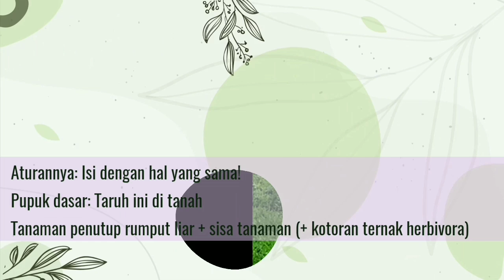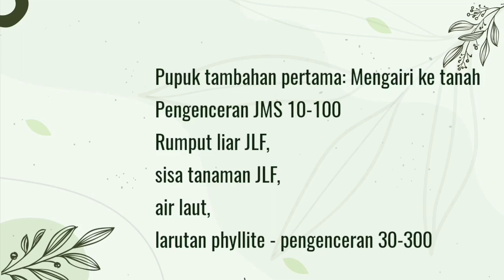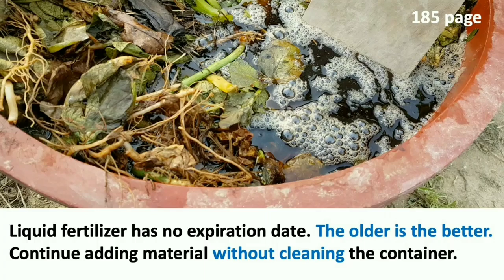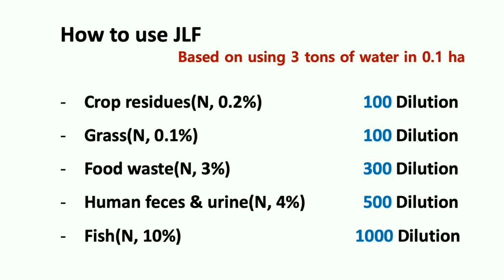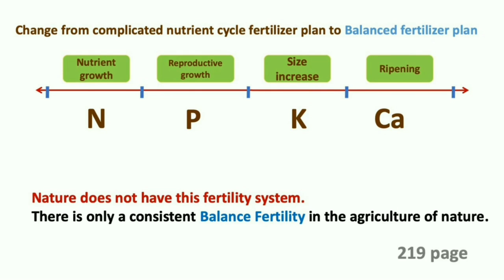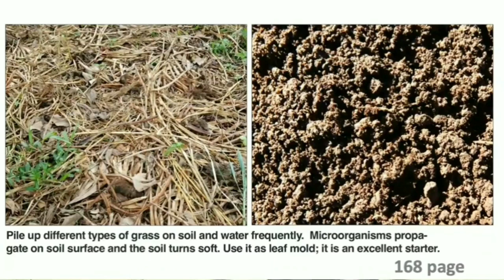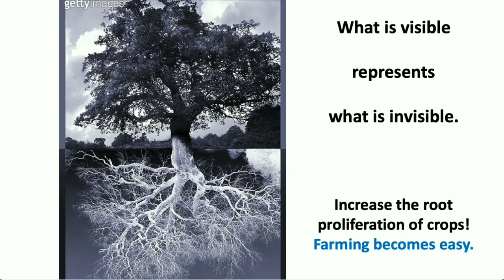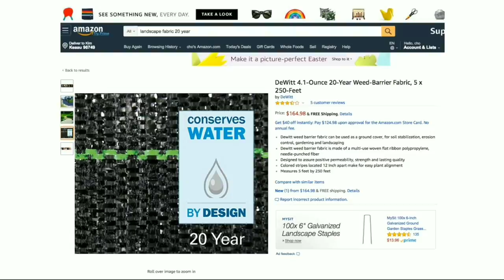Program Pemupukan Jadam, Untuk Memberikan Nutrisi Yg Optimal Untuk Tanaman || Jadam Organic Farming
Tujuan dari setiap
program pemupukan adalah untuk memberikan keseimbangan nutrisi yang optimal untuk
tanaman. Untuk melakukannya, Anda harus mengembalikan kepada tanah apa yang telah
diambil. Daripada pendekatan individual di mana Anda harus menambah atau mengurangi
nutrisi individu (membeli dan menerapkan pupuk individu), JADAM menyarankan agar Anda
menggunakan sesuatu yang sudah memiliki apa yang dibutuhkan tanaman.Teruslah
mengisi tanah dengan hal-hal yang memiliki kandungan nutrisi yang sama atau serupa
dengan tanaman.